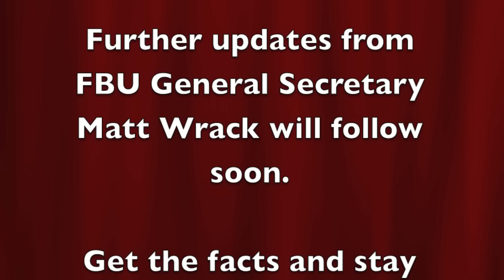Interview No4 with Matt Wrack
Firefighters campaigning against government attacks on their pensions will strike in England and Wales on both Christmas Eve and New Year's Eve, the Fire Brigades Union has announced.

FBU General Secretary, Matt Wrack, said: "Firefighters provide a first-class standard of service 24-hours a day, 365 days a year, and these strikes will remind government just how reliant they are on our members' professionalism, commitment and flexibility. However, there should be no need for industrial action, and it's absurd that firefighters' concerns over pensions have not been addressed already. By simply conceding common sense and allowing firefighters a fair deal, the government could end this industrial action today."

This is the fourth in a series of short videos so stay in touch with the FBU website to get all the latest updates!